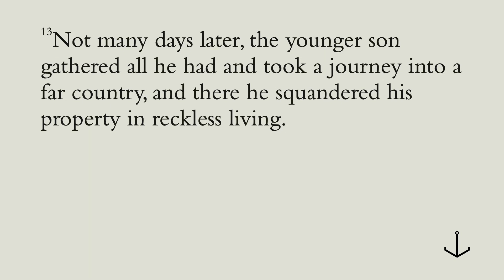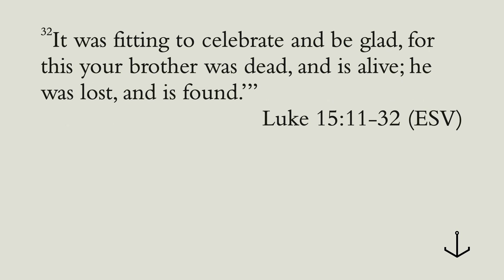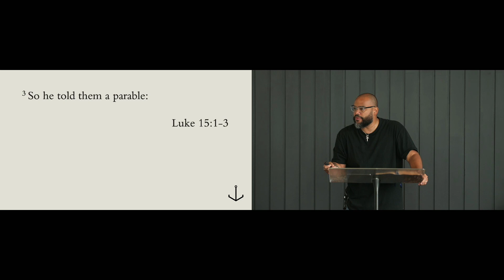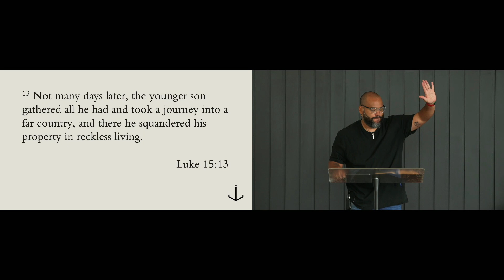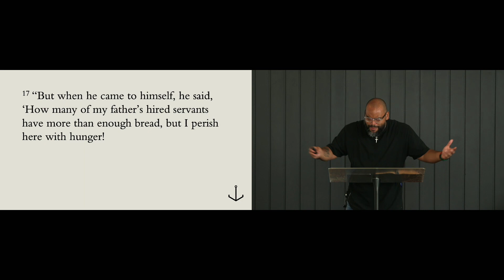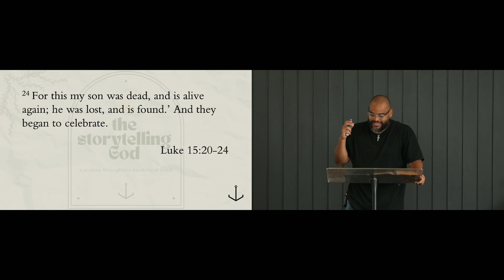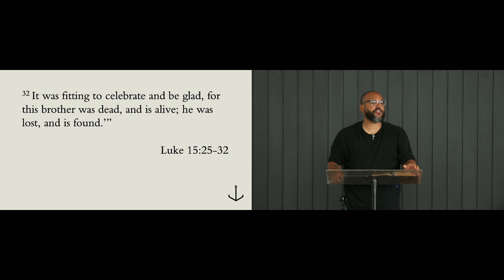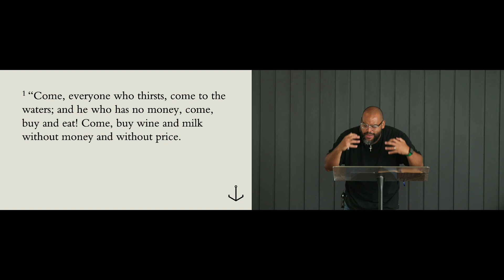Lost & Found || Luke 15:11-32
Join us as lead pastor Arnaldo walks us through the parable "Prodigal Sons" in Luke 15:11-32.